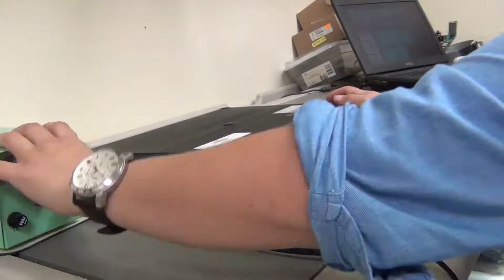Asus G53S Broken Power Jack Connector Charger Port Repair